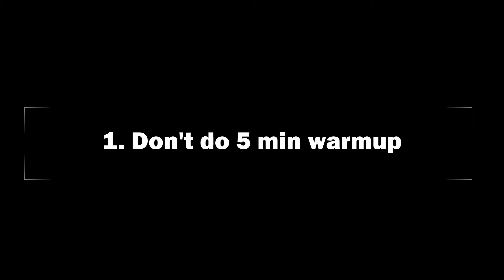Needs to Know Why you Hate Running(Practical Way)|Fitlife Fitstyle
Hello Fitness Lovers aaj ki vedio me batane wala hu ki Why we hate Running and how we can love it.So iss video ka pura dekhna aur agar apka koi dost ha jisko iss video ki zarrurat ha uske sath iss video ko share karna. Hope you Like the video.
And Get ready to go for a run today!!!